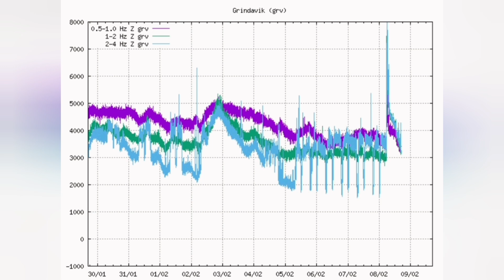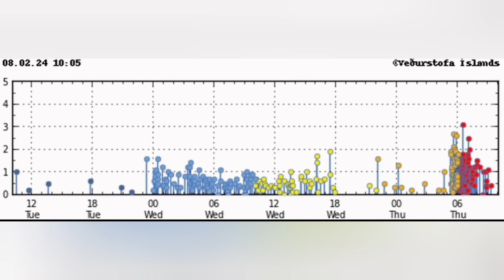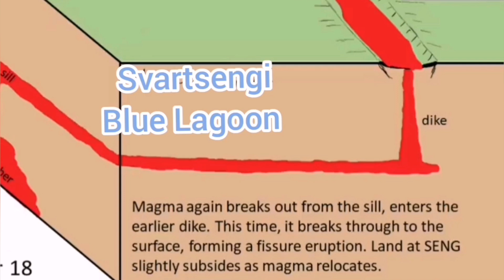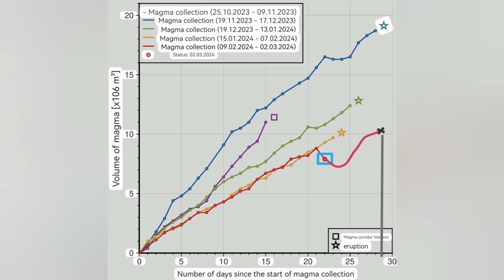Why It Didn't Erupt? Iceland Svartsengi Volcanic System, Sundhnúka Volcano Fissure Eruption, Magma